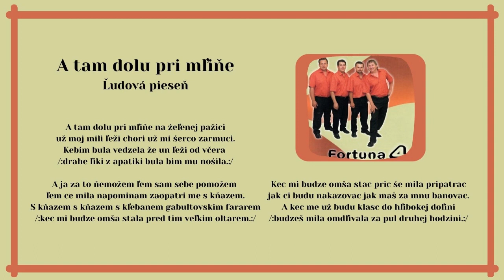FORTUNA 4, A tam dolu pri mlyne, ľudová, Videorohaľ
Stiahnuť text piesne:
Skvelé pokračovanie nadväzujúce na predchádzajúce tri tituly, ktoré vyšli v hudobnom vydavateľstve Videorohaľ. Na albume nájdeme 16 šarišských a rusínskych piesní, na ktorých sa podieľali títo umelci: Ján Bryndza, Stanislav Bartko, Dušan Pipas a M.Vaňuga